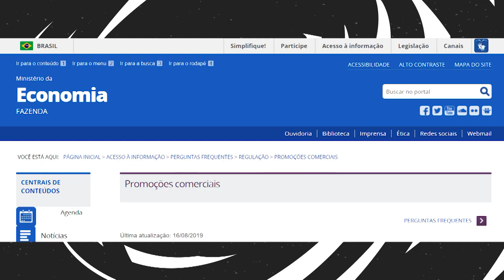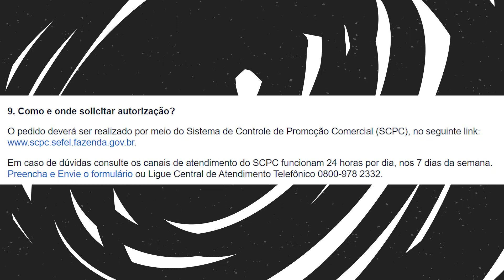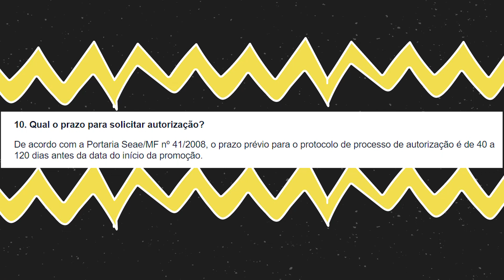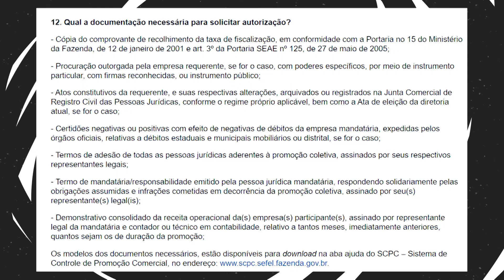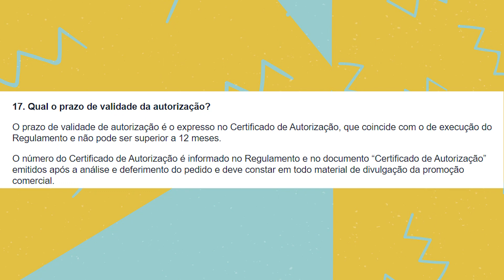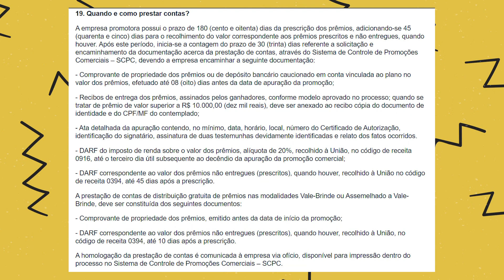FAZER SORTEIO NO INSTAGRAM: Pode? Como fazer? | Luh Testoni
Fazer sorteios no instagram pode ser uma maneira bem legal de angariar seguidores e conseguir vendas, dependendo muito da sua estratégia e da estratégia da sua marca. O que muita gente não sabe, é que no Brasil, para fazer sorteios no instagram você precisa de autorização do Ministério da Fazenda!

Fazer sorteio no instagram acaba se tornando um processo longo e até custoso, mas necessário para evitar problemas no brasil.

Nesse vídeo eu te mostro exatamente todos os passos pra você fazer sorteios no instagram dentro das leis e sem nenhum problema!

Você gosta de fotografia e quer aprender a usar melhor o Instagram? veio ao canal certo! Aqui a gente fala de fotografia e instagram pra quem não é fotógrafo ❤️

Dicas simples pra você tirar fotos melhores com celular, como mexer no instagram, ideias de fotografia criativa e como crescer no instagram de uma forma bacana e sem problemas! Toda semana videos rápidos e de uma maneira que todo mundo entenda pra você usar direitinho a câmera do seu celular, apps de fotografia, dicas do instagram stories e muito mais!